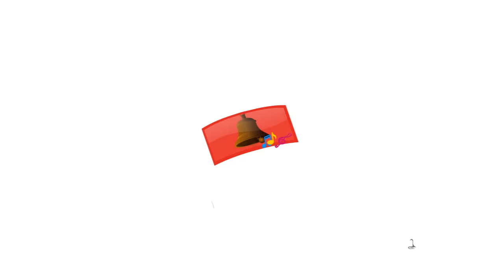Thirsty Crow Song | Bengali Rhymes for Children | Infobells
This Bengali Rhymes video 'Thirsty Crow' is sure to delight your Children. This Bengali Children song is based on a famous moral story. This video is part of Bangla rhymes collection presented by infobells.